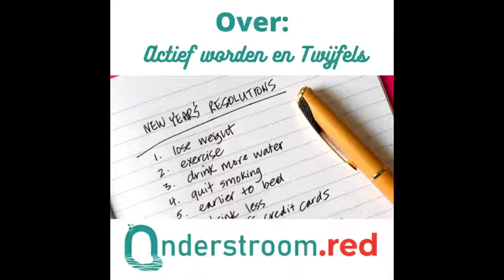Goede Voornemens: Beginnen met actief worden, deel 1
Gelukkig nieuwjaar!

Deze maand zijn Alex en Henk zijn weer samen. Ze presenteren deel 1 van een dubbelaflevering over wat uiteindelijk natuurlijk iedereens goede voornemen is: Politiek actief worden voor een betere wereld (jeweetwel, vrijheid, gelijkwaardigheid, zelfbeschikking, het inperken van verdere klimaatcatastrofe en alles voor iedereen).

Onderaan staan er timestamps voor deze aflevering.

In deze eerste aflevering van het nieuwe jaar hebben we het over enkele twijfels die mensen met linkse idealen alsnog wel kunnen hebben:
– Heeft het wel zin om mijn tijd en energie in mijn idealen te steken?
– Wat kan ik nou doen?
– Wie ben ik om me met al deze moeilijk en hoge thema’s bezig te houden?
Als dit over jou gaat, laat ons dan horen wat je vond. Als het niet over jou gaat, bijvoorbeeld omdat je al actief bent, misschien kun je deze argumenten gebruiken in gesprekken met vrienden, of misschien moeten zijn het gewoon direct van ons horen, je kunt Onderstroom delen via Insta, Youtube, onze website, Spotify, Stitcher en veel andere podcast platforms.

Later in de aflevering hebben we het over wat een beweging opbouwen nou inhoudt en we proberen dit uit te leggen met twee onverenigbare metaforen.
Daarbij hebben we het ook veel over hoe de manieren waarop ons geleerd wordt naar de geschiedenis en naar grote gebeurtenissen te kijken, en hoe we verschillende soorten taken meer en minder leren waarderen, ons ervan weerhoudt om heel belangrijke taken en veel van onze eigen talenten op waarde te schatten.

Volgende maand gaan we in deel 2 doorpraten over hoe je op jezelf actief kunt worden, iets nieuws op te zetten en over je aansluiten bij bestaande groepen.

Bronnen, leestips, links en andere goodies!

Radar! Vind allerlei coole evenementen

Wil je met je groep in deze lijst komen, of een shoutout krijgen in Onderstroom? Stuur een leuk berichtje over wie je bent en wat je doet :D

00:02:13.000 Introductie en disclaimer
00:06:49.300 Het waarom van de wereld veranderen. Ik ben toch al links?
00:07:20.000 Korte definitie van politiek
00:09:51.000 De Twijfels: wat heeft het voor zin?
00:16:23.500 De Twijfels: wat kan IK nou doen?
00:20:36.000 De Twijfels: ik heb het plan niet, ik weet het ook niet allemaal.
00:24:59.500 Mentale overbelasting: het hek van de dam
00:26:18.300 Hypocrisie, maar dan niet dus!
00:28:55.000 De Twijfels: wie ben ik om de eerste steen te gooien?
00:31:08.500 Organiseren of georganiseerd worden!
00:34:26.500 Callouts
00:41:34.500 Wat is opbouwen?
00:42:46.500 Opbouwen is niet een bestaande baan krijgen die moreel prettiger is.
00:46:52.750 Wat is opbouwen wel?
00:47:54.000 De snelweg metafoor
00:51:51.000 Activisme, Organiseren (consumeren) als een bordspel.
00:56:46.000 Overlap tussen activisme en organiseren
00:58:26.300 Het lage aanzien van zorgend organiseerwerk
01:01:32.500 Consumeren
01:05:14.500  Wordt vervolgd